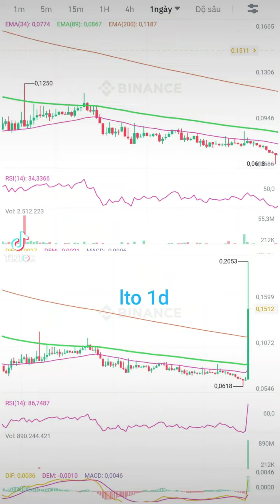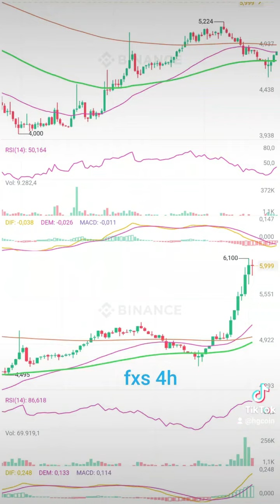Top 16.10: Lto, Clv, Pha, Req, Lit, Bico, Qi, Arpa, TVK, Fxs